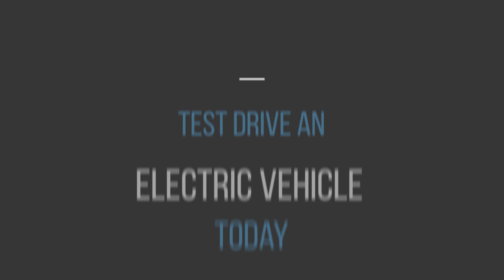EV Test Drive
Test drive an electric vehicle at the 2019 Canadian International AutoShow!